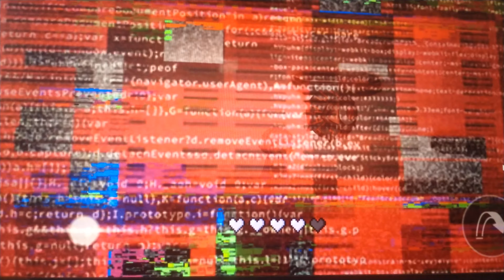WonderEnd 0 NULL boss fight (TW:jumpscare AND SPOILER) *no win btw